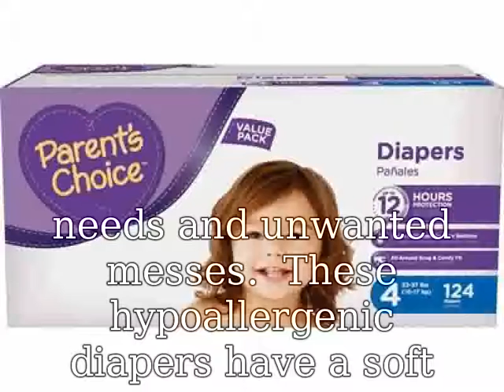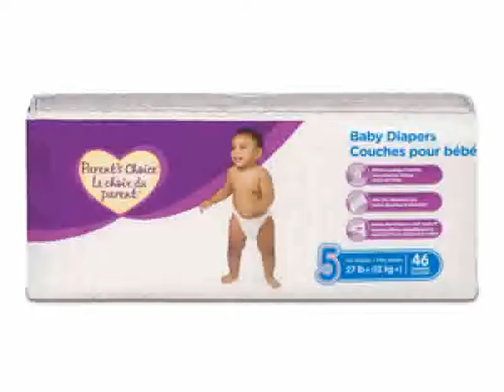Parents Choice Diapers Size 5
Use This Link To Buy Very Cheap From AMAZON